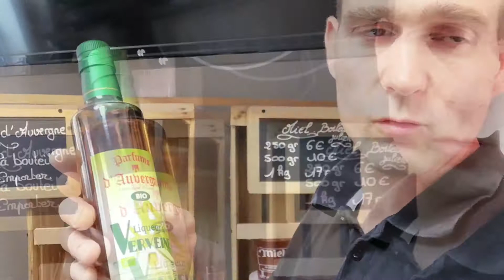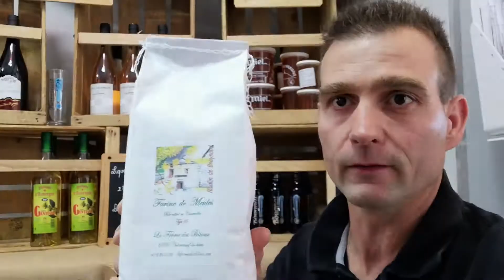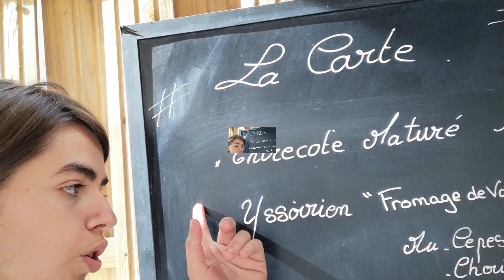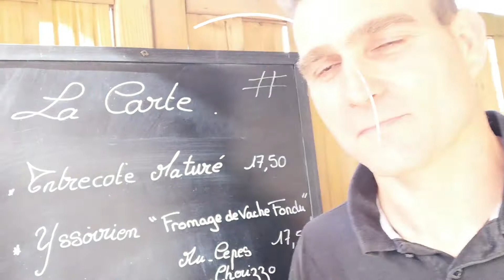JLC 1 HTAG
"J'aime les Combrailles en Auvergne"
Une série de vidéos faites par des amateurs pour présenter tous les acteurs économiques des Combrailles, qu'elles soient Auvergnate ou Limousine (peu importent les frontières administratives Françaises...) :
commerçants, artisans, producteurs, agriculteurs, associations, passionnés des Combrailles...
Unissez-vous et demandez votre vidéo gratuite à Ariane ROFFET au 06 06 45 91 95.
Elle viendra chez vous et vous préparerez ensemble votre propre vidéo gratuite.

Pour cette première, nous vous présentons Bruno HORN, le patron du Café Restaurant
Le Tag à Saint-Gervais d'Auvergne...